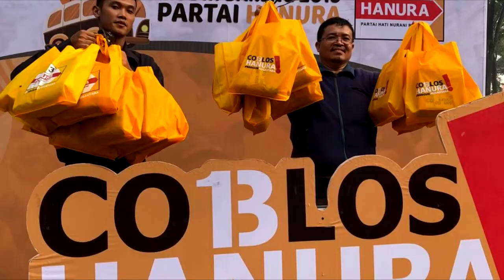Ucapan Selamat Idul Fitri 1439H Hanura